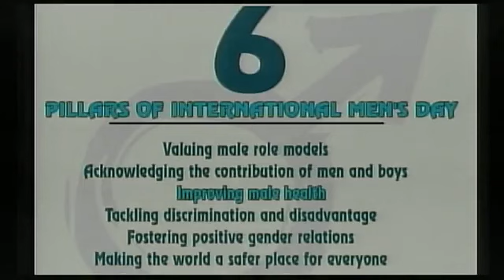It's International Men's Day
Fernando Cuellar - Internist, Insensitive
Lanny Mendez - Monitoring & Evaluation Officer, NCFC
Arthur Usher - Member, National Parenting Task Force